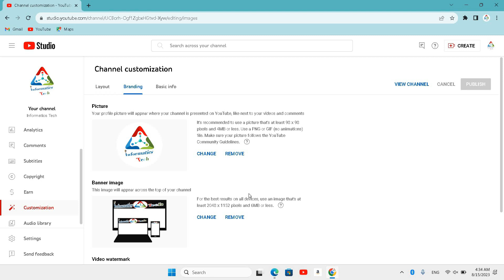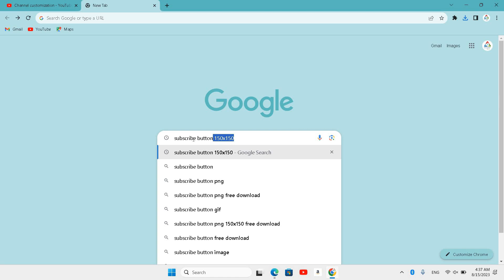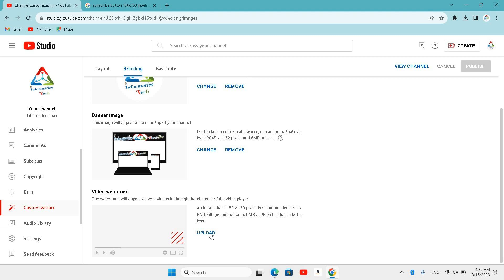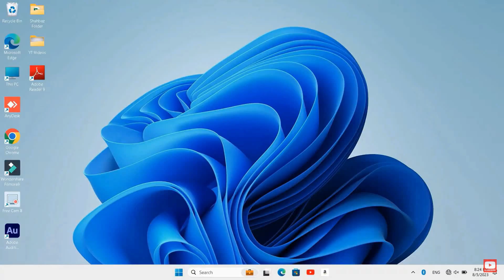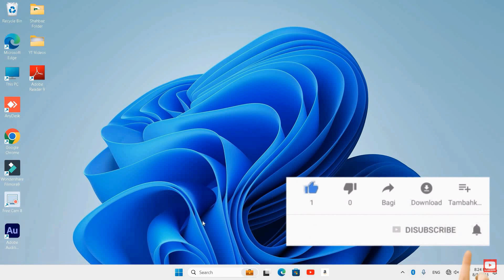How To Add a Subscribe Button To YouTube videos | Subscribe Button Use in YT Videos as Watermark